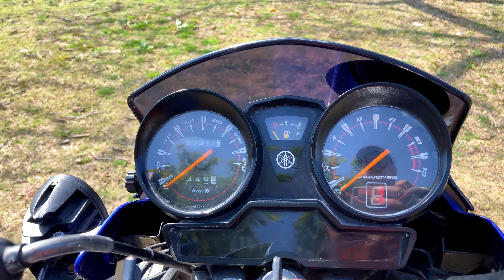My New Bike Alhumdulillah😍|| Beauty Yamaha Ybr 125😎🔥|| 1 Litre ma 45-50km ki Average😱|| BK Vlogs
Yamaha Ybr 125😎